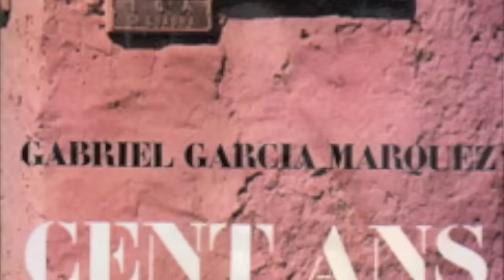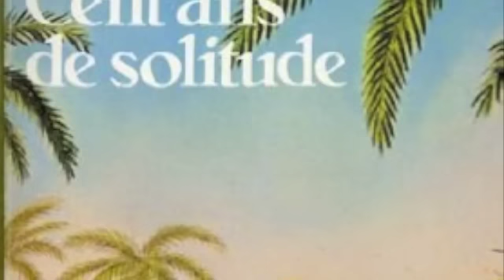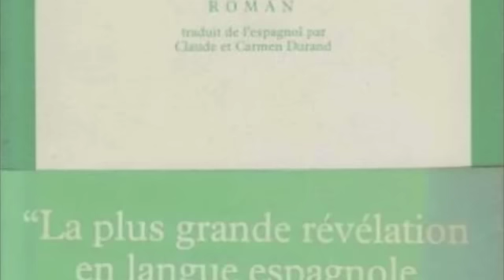Des débuts de livre # 5 - 100 ans de solitude - Garcia Marquez lu par Protche